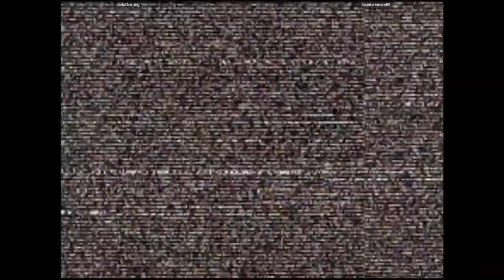CVS2 🕹 darkz3ro_arg VS locoderemate05